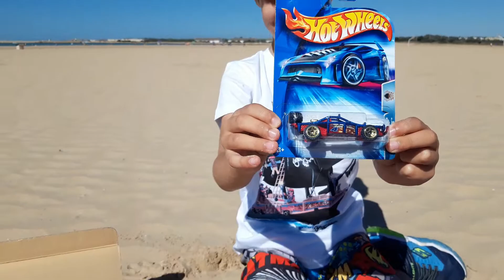Hot Wheels - Descubrimos 20 coches antiguos en la playa - Valdelagrana, Andalucía, España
Os mostramos nuestra última compra de coches antiguos en la playa de Valdelagrana, en Andalucía.

20 cochazos procedentes de Holanda para nuestra colección, desde un marco incomparable.